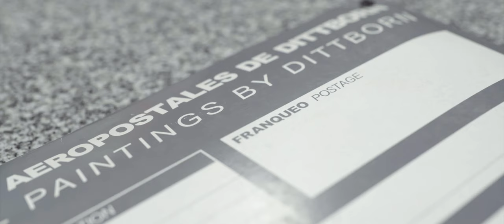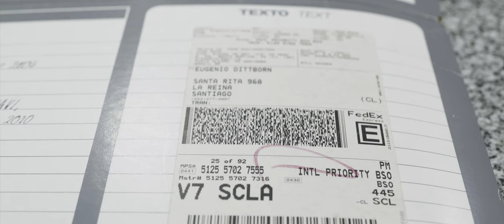Eugenio Dittborn - Pliegue | Capítulo 8 | Gabinete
Uno de los artistas más renombrados a nivel internacional y Premio Nacional de Artes habla no tan solo de sus conocidos procesos, donde las herramientas y metodologías juegan un rol fundamental, sino que también como una obra es desplazada de su esencia para convertirse en encomienda y viajar por el mundo, no teniendo origen ni destino puntual, y pasando a ser el factor declarativo en él, desprendiéndose de todo protocolo oficial del cubo blanco y el mundo del arte.